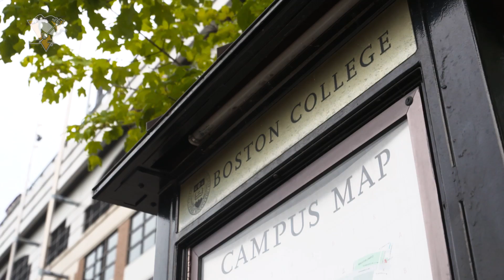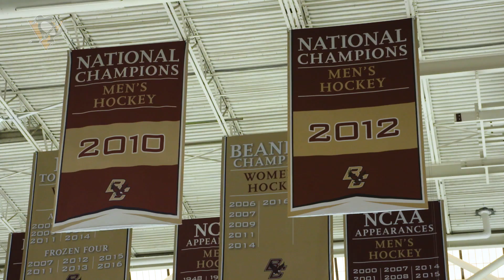Brian Dumoulin: A Look Back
Going back to the early days in Biddeford, Maine, through Boston College, playing in the AHL, making his debut at Joe Louis Arena… and beyond. Brian Dumoulin discusses his hockey career to this point and also shares what it has been like to have his family life evolve in the City of Pittsburgh.